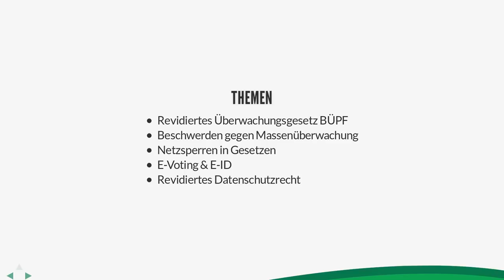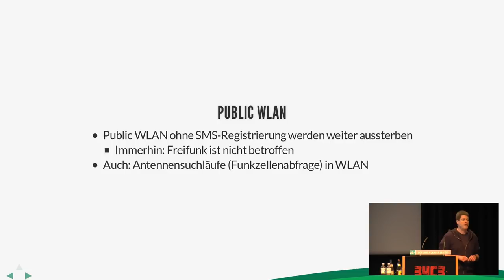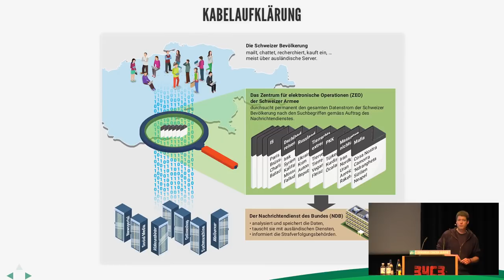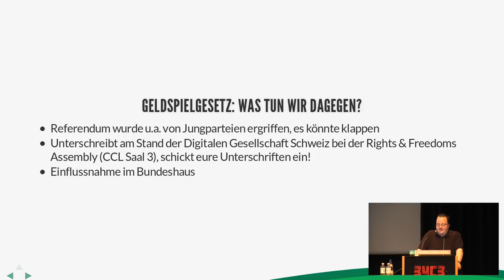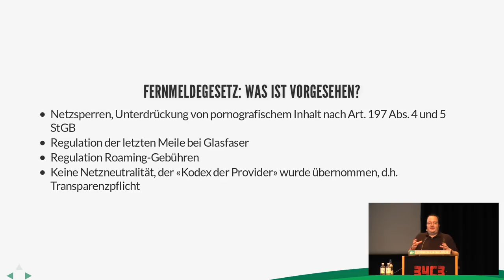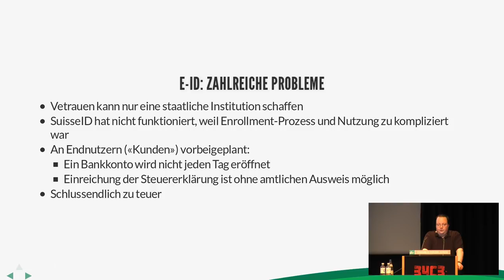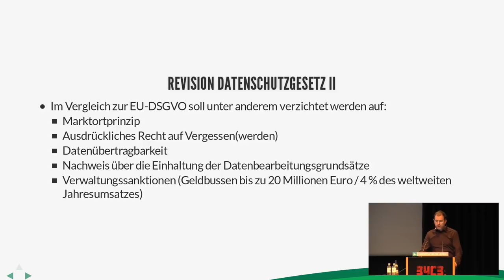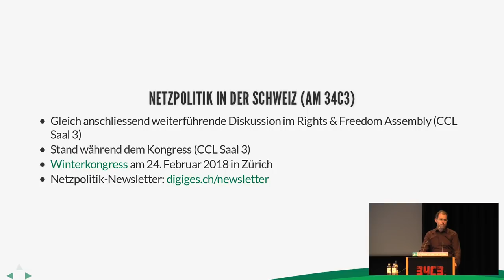34C3 - Netzpolitik in der Schweiz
Die aktuellen Auseinandersetzungen über digitale Freiheitsrechte

Gleich in drei Gesetzen drohen Netzsperren. Staatstrojaner und Massenüberwachung bis ins WLAN sind mit der Einführung der Überwachungsgesetze BÜPF und NDG vorgesehen. E-Voting soll auf Biegen und Brechen durchgesetzt werden. Nur garantierte Netzneutralität lässt weiter auf sich warten. Im Vortrag versuchen wir, Einsichten in die aktuellen netzpolitischen Auseinandersetzungen in der Schweiz zu geben und Handlungsmöglichkeiten aufzuzeigen.

Kire Patrick Stählin Martin Steiger